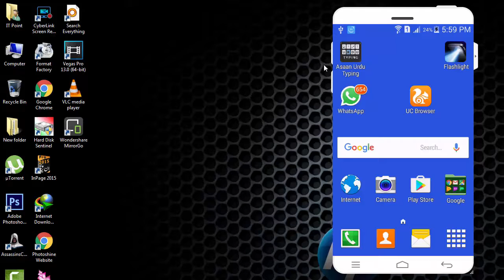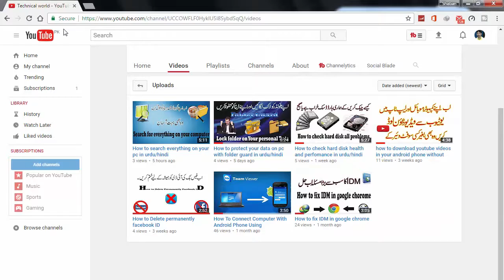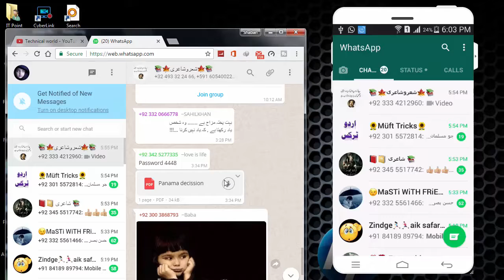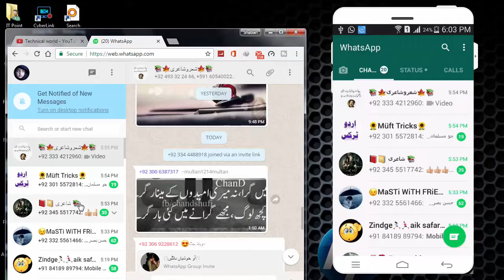How to use whatsapp on computer without any software in urdu/hindi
I am  shared video on how to install WhatsApp on a PC without Blue Stacks App Player. on your computer you can also rely on another one that can be used directly on the browser. This includes Windows, Mac, and Linux computers or tablets. it doesn't matter the operating system you are using on your PC, you should be able to emulate any Android app that you have at hand. Here is how you can use it to run WhatsApp.